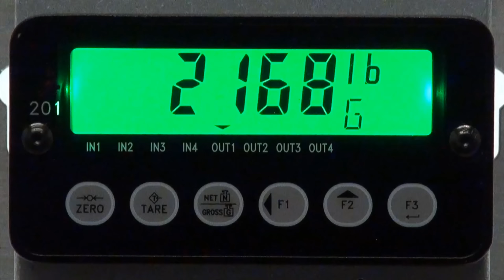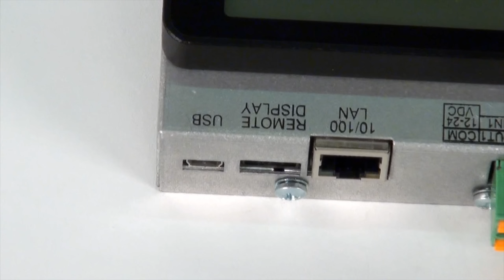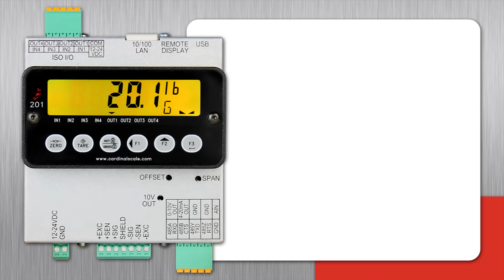201 Weight Transmitter Features - Video 1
This video covers the versatile features of the Cardinal model 201 weight transmitter with DIN rail bracket and PLC connectivity.